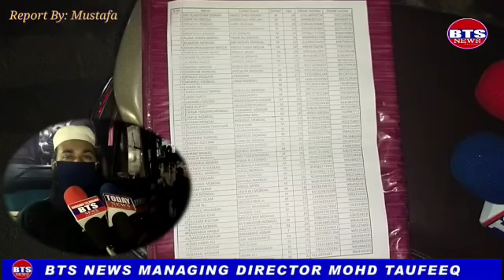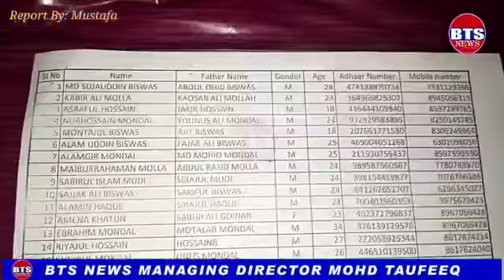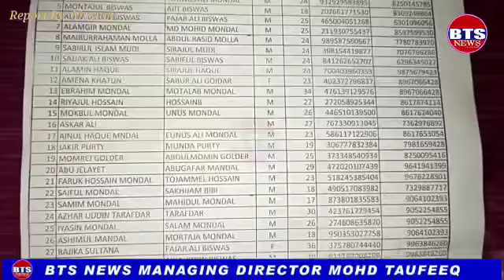BTS NEWS Friday 15-MAY-2020.11:50PM Sham ke waqt 50 Migrants Madina Building Charminar Hyderabad T.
Friday 15-MAY-2020.11:50PM
Sham ke waqt 50 Migrants Madina Building Charminar Hyderabad T.S. Se West Bangal Ko Rawana huwe.